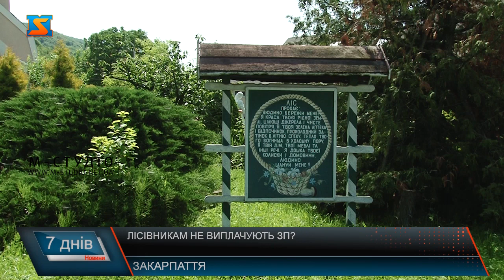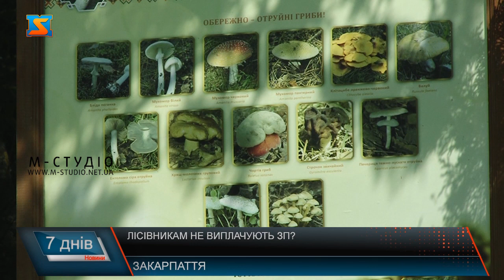Лісівникам не виплачують ЗП?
Пандемія стала світовою кризою і завдала чималих збитків не тільки малому та середньому бізнесу, а й державним підприємствам. В Україні, до прикладу, лісовим господарствам, які останнім часом і так економічно не стабільні. Днями до редакції нашого телеканалу звернулися працівники декотрих лісгоспів Закарпаття зі скаргами на значну затримку у виплаті заробітної плати: від 2-х до 9-ти місяців. Наші журналісти відразу відправилися перевіряти цю резонансну інформацію, і навідалися до керівництва Виноградівського ЛС, аби спростувати чи підтвердити її.Пан Василь додає, затримка є, та не значна: приступають до виплат за травень. Керівник зазначає, люди ставляться до цього з розумінням, для жодного із 90 штатних працівників це не стало підставою для звільнення -  тримаються за своє робоче місце. Навіть попри те, що і рівень зп знизився. Схожа ситуація наразі і у Воловецькому лісовому господарстві. За словами Василя Росола т.в.о директора підприємства є поточна заборгованість за минулий місяць. Ну а от за квітень зароблені гроші дістали практично всі працівники. Пан Василь додає, основна проблема відтермінування виплатполягає у відсутності реалізації лісопродукції. Мовляв, нема ринку збуту.
Загалом, за словами керівництва обох ДП, пандемія лише додала проблем до і так важкої ситуації, в якій наразі перебувають лісові господарства України.Зрештою керівники Виноградівського та Воловецького лісгоспу запевнили, що до початку наступного місяця постараються впоратись із заборгованістю виплат зп працівникам. Крайній термін,за словами Василя Росола,  – 10 липня. А ми нагадаємо, що загрожує роботодавцям за порушення дотримання трудового законодавства, зокрема – несвоєчасну виплату зп.Тож сподіваємось що до притягнення до відповідальності справа не дійде, і керівники закарпатських ЛС дотримаються своєї обіцянки. Маємо надію, що цьому посприяють і хороші погодні умови та, звичайно ж, епідеміологічна ситуація.